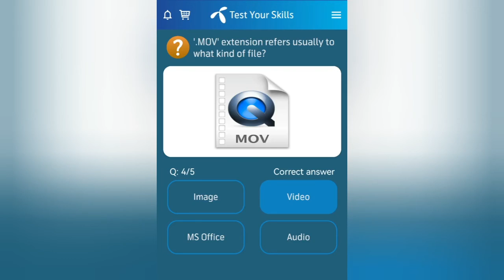When did LG discontinue their smartphone business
When did LG discontinue their smartphone business | you hav been tasked with connecting a wireless earpiece to a smartphone |